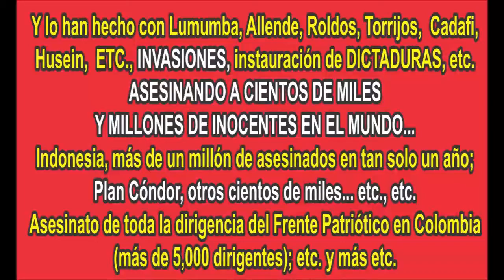Kennedy, la historia del mundo capitalista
Videos, peliculas, documentales, discursos, clips, que tengan un contenido, a mi entender, certeros... y que sirvan para orientar sobre la realidad científica, histórica, social, económica y política que ayuden a orientar sobre el acontecer actual.